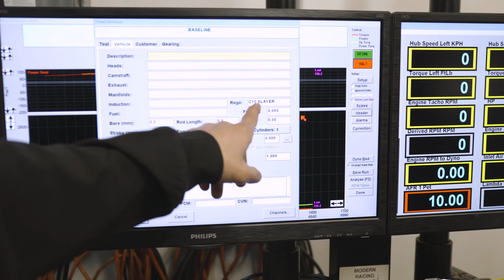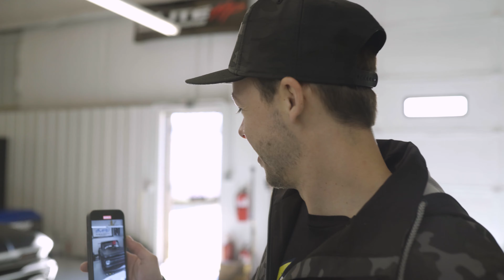The DeBerti C10Slayer Hits The Dyno For A Tune!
Are you ready to tune this beast? In this episode, Brad and Doug Deberti head over to the dyno with tuning pro-@PeitzPerformanceTunes from Peitz Performance to dial in their epic C10Slayer truck using HP Tuners' VCM Editor and Scanner software. After the last couple of years transforming a rusty 1965 Chevrolet C10 into this fully custom, tire-shredding beast of a truck, the father-and-son duo were stoked to finally get this thing tuned on the dyno.

This legendary truck is powered by a LSX376-B15 crate engine provided by @chevroletperformance, equipped with a 5.0L @WhippleSuperchargers and mated to a built 4L80 ATD transmission. Having built the engine and transmission to handle more power, the Deberti's goal was to join the 1000HP club on pump gas. After Alex Peitz worked his magic with HP Tuners' tuning hardware and software, the final dyno numbers did not disappoint. Doug and @DeBerti  are ready to shred some tires and put smiles on the crowds' faces!

Video Timestamps
0:00 Intro
2:22 Hub Dyno Explained
3:08 Warm-up on the dyno
3:40 Cold start data
5:08 Part throttle pull
6:32 Part 2 throttle pull
7:36 HP Tuners' VCM Scanner and Editor Explained
9:26 Half throttle pull
10:23 Doug's Whipple Impression
10:39 A little more gas... (+100HP)
11:40 Anotha one
12:16 Dialed in
14:03 "You want to see a burnout...?"
15:02 The Deberti's final thoughts

Download the latest version of VCM Suite Check out our full supported vehicles list